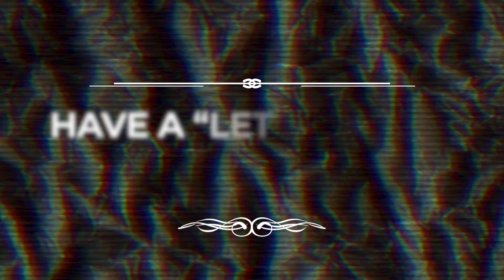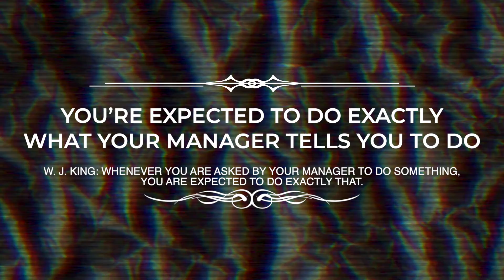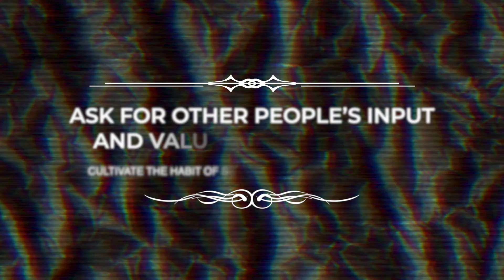The Unspoken Rules of Engineering (what they don't tell you)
Essay "The Unwritten Laws of Engineering" by W. J. King